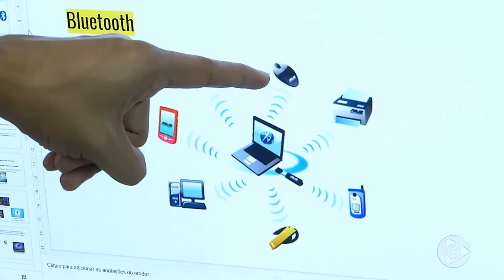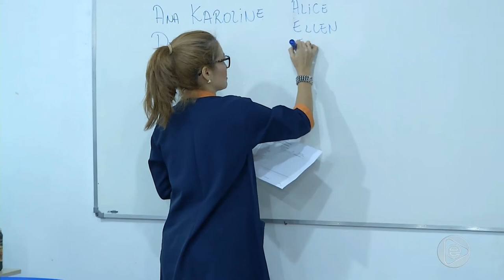BOLETIM EM TEMPO 21 05 2019 2º BLOCO